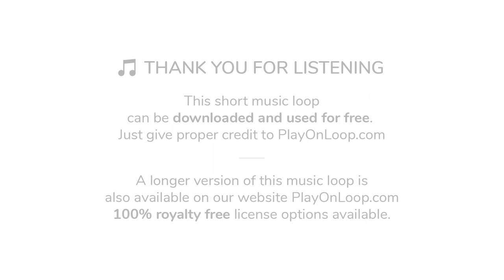♫ Uplifting Advertising Music | Royalty Free Music [with Download Link]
Bright and uplifting music to use as background for advertising, TV or Radio commercials, media and presentations, corporate slideshow and much more. Featuring a fresh and jazzy arrangement with gentle piano notes as the main melody, alto sax solo (in the longer edit), and electronic groove.

∎∎∎ DOWNLOAD ADVERTISING MUSIC FOR VIDEOS, TV AND COMMERCIALS ∎∎∎

To use this uplifting and positive advertising music titled “Legeresse”, you have two choices:

1) Download the short looped version that you can hear in this video for FREE here (we only ask to give proper credit to PlayOnLoop.com in return):

2) Purchase a license for the longer version of this music on our website PlayOnLoop.com (no credit required, 100% royalty free license):

More advertising music for video and other media is available in our website PlayOnLoop.com, check the following link to download more music: